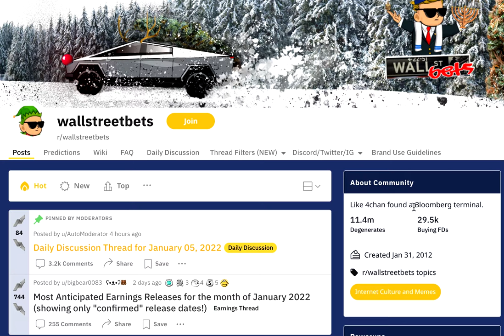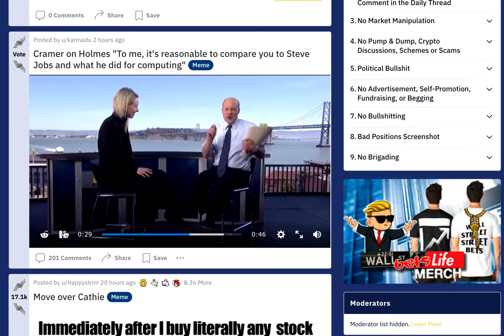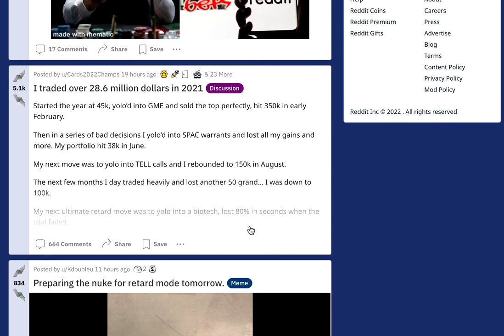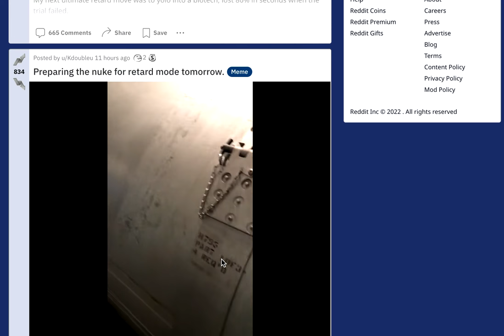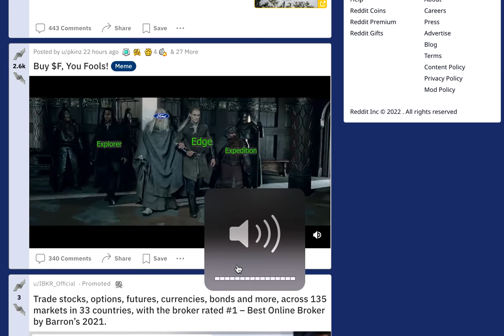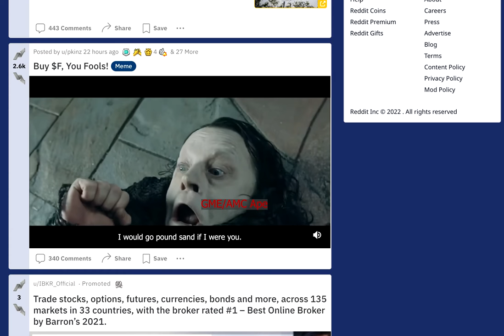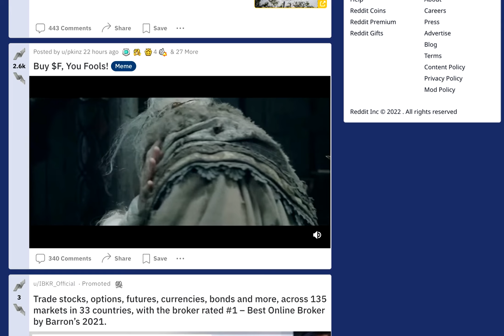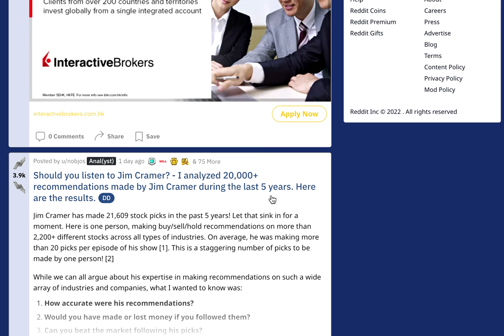5Jan2022💎Lets Enjoy WallstreetBets✋Meme Stock🚀Gain Porn😭Lord of the Rings with Elon Papa🎉